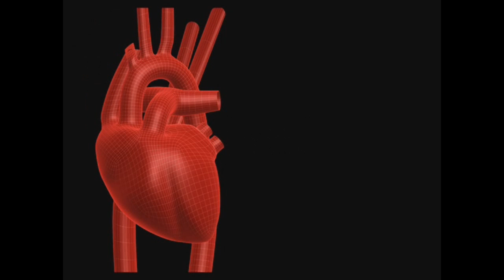Science Museums, Lightning, and Static Electricity (aka the Lifesaver Experiment)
I found a lovely article that talks about the wintergreen lifesaver effect

Study study study...